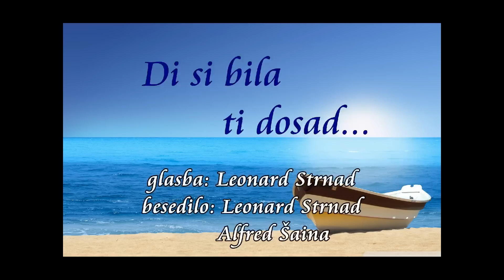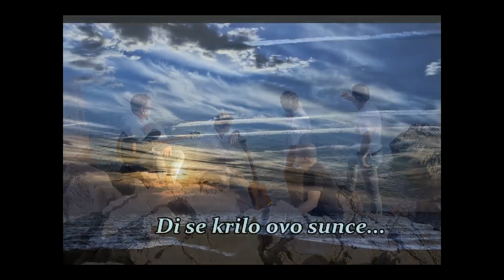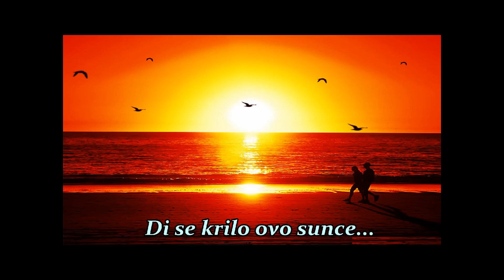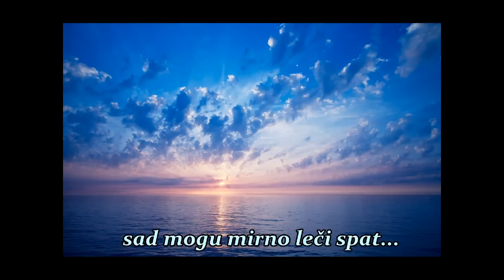Ventilčki in klapa Nevera - Di si bila ti dosad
Po težko „prekrokanem“ poletju, ki nam skoraj ni pustilo dihat smo Ventili vseeno našli čas za malo romantike...za trenutke, ko glasba seže do srca...in še kam dlje...v dušo...pa mogoče še dlje - še bolj globoko...

Kot na večino izmed nas je tudi to poletje...morje...ribe...vino...opasila in šagre...lušne pupe, naredilo vtis...pustilo pečat, spomine lepo, noro, nepozabno...

No...drznimo si reči, da smo z novo lastno skladbo DI SI BILA MI DOSAD... segli še globje..., ko človek malo zastane...posluša glasbo in besedilo in si reče... to sem jaz...to je bil mogoče moj oče...moj znanec...

Verjamemo, da se bo skladba dotaknila vsakogar, ki glasbo posluša tudi s srcem...

Da bi skladba resnično dobila „pravo morsko in poletno dušo“ smo poklicali „na pomoč“ prekaljene mačke s Hrvaške obale, ker nam morje in vse kar sodi zraven lahko pričarajo le oni s svojim ubranim petjem. Na snemanju smo spili eno „birico“ skupaj s prijatelji iz klape Nevera.

Snemali smo na domačih tleh - v studiu POP ART pri Sandiju Čekadi (hvala za njegov trud)

v studiu nam je pomagala na back vokalih: Amira Stefančič, na klavirju pa Erik Strnad

Di si bila mi dosad...

Glasba: Leonard Strnad
Besedilo: Leonard Strnad/Alfred Šaina
Aranžma: Leonard Strnad/Ventilčki/Sandi Čekada

Skupina Ventilčki:

Filip Mahne, Edvin Lovrin, Janez Rutar, Mitja Dodič, Leonard Strnad